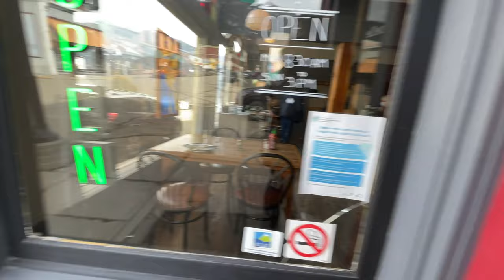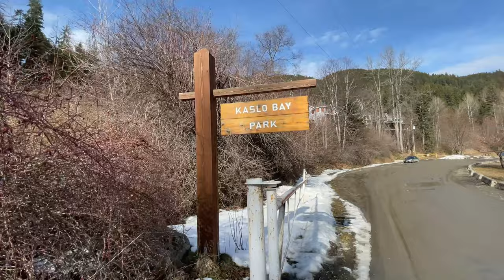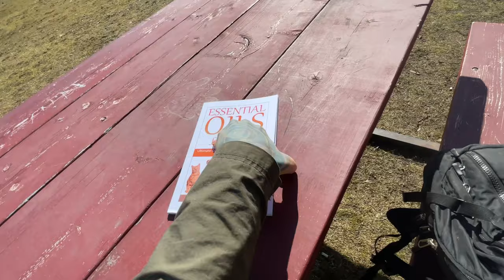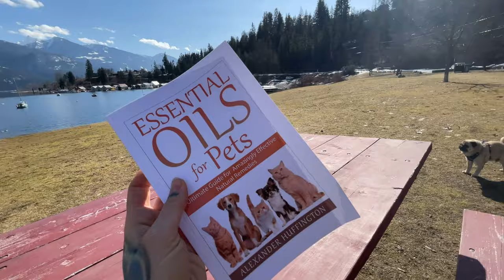Join the Pugs & I on a Walk to The Bay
This vlog is literally just me trying to grab a latte and open a door with one hand while awkwardly filming with the other before waddling down the alley to the post office and making our way down to the Bay.

:: chapter outline ::

(coming soon)

💌 Sign up for my e-mail newsletter to hear from me in-between videos

Current mailing address (for whatever, we love surprises!):

Brandy (Grumble Farm)
Nakusp PO, British Columbia
V0G 1R0
CANADA

:: about the channel ::

Hi, I'm Brandy 👩🏻‍💻🌿 I'm an ex-city girl who underwent a massive awakening after receiving an advanced-stage cancer diagnoses at the age of 29.

I now live rurally in the wild West Kootenays of interior B.C. with my partner and two senior pug sisters, Fern & Ivy, while my heart & soul pug Jonas continues to guide my heart from above 🌈🐾💙✨

My BIG dream is to one day be able to build a small off-grid homestead so I can surround myself with animals & grow, raise, and cook my own food while learning + sharing about farming, animal husbandry, and self-sufficient living - the "real" Grumble Farm!

For now, I'm simply doing what little I can with what little I have while sharing vulnerably about the journey with whoever offers up their precious time to listen.